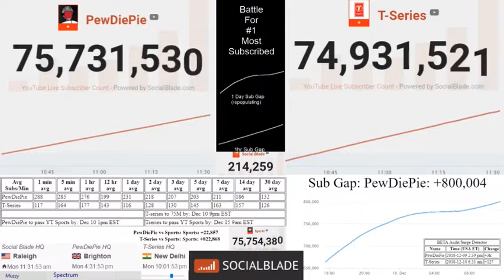Pewdiepie vs t-series